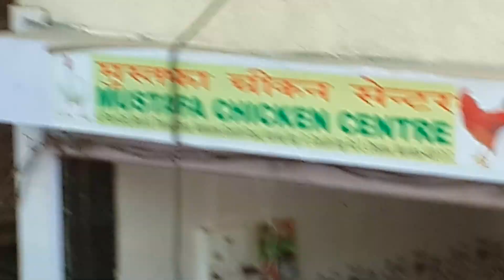Congress vijay rally dharavi haji babbu khan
Tranjist camp block no 9